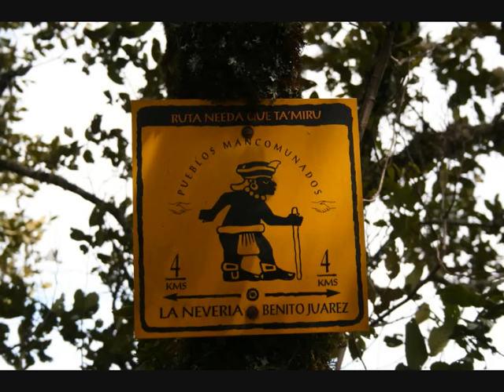Los Pueblos Mancomunados de la Sierra Norte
- Présentation des Pueblos Mancomunados de la Sierra Norte (Oaxaca) au Mexique par l'agence de voyages Terra Maya